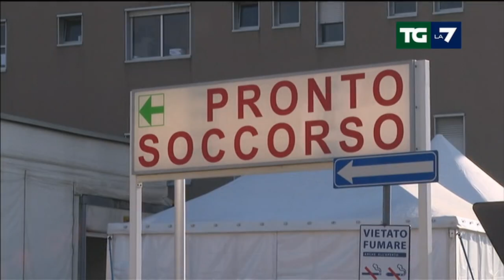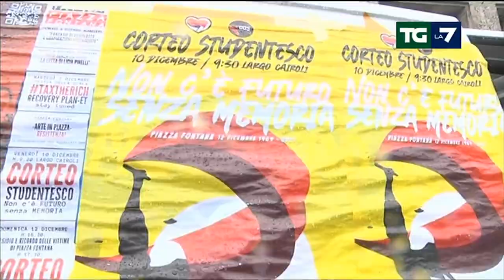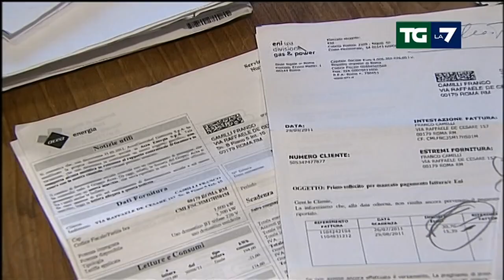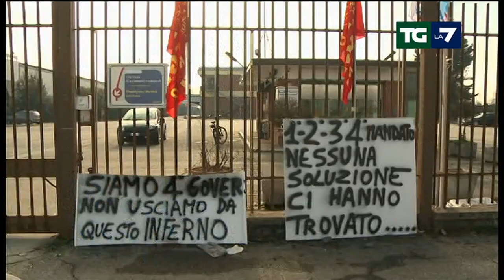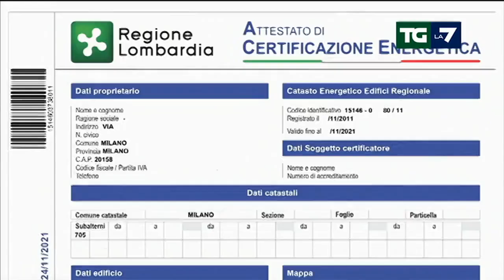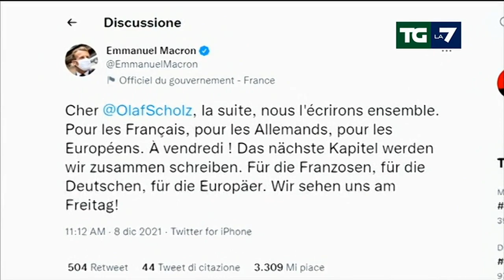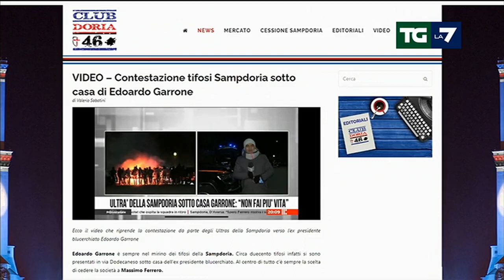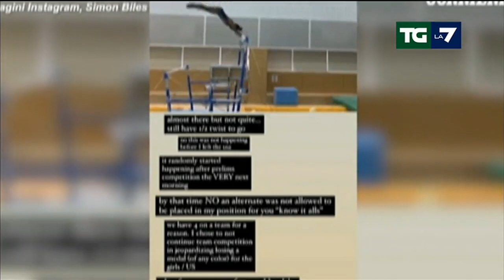Edizione delle ore 13.30 del 10/12/2021